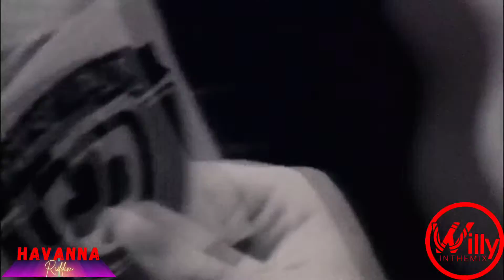HOUSE OF PAIN - JUMP AROUND (HAVANNA RIDDIM)🔥BY DJWILLYINTHEMIX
Remix By DjWillyintheMix
Havana Riddim creado por DjWillyintheMix MacroMix Studio